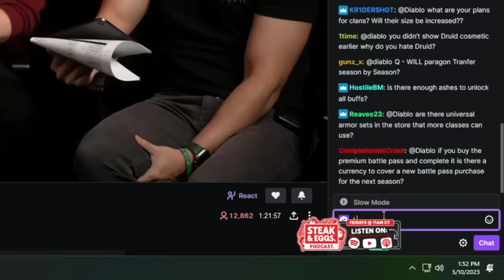Diablo 4 Devs Ignore Asmon's Question